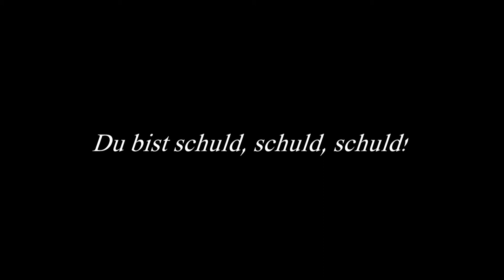Flederzeit - Sturz in die Vergangenheit - Trailer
Das Leben des Krimiautors Matthias ist seit dem frühen Tod seines Stiefsohnes Elias, an dem er sich schuldig fühlt, zerstört. Ehefrau Lida hat ihn daraufhin verlassen und seinen Rivalen Iven geheiratet. Schreiben kann Matthias auch nicht mehr.
Erst fünf Jahre später rafft er sich auf, sein Trauma aufzuarbeiten -- indem er seine Erlebnisse in einen Krimi verpackt. Als er nach einem vielversprechenden Anfang damit jedoch nicht weiterkommt, entschließt er sich, an den Ort des Geschehens zurückzukehren.
In der Höhle, in der Elias einst erstickt ist, fallen plötzlich Fledermäuse über Matthias her. Panisch flieht er, stürzt, wird ohnmächtig.
Als er wieder zu sich kommt, liegt er neben einer Leiche.
Da taucht Lida auf. Sie hat Elias bei sich, lebendig und wohlbehalten. Doch beide kennen ihn nicht.
Entsetzt muss Matthias feststellen, dass er in seinem eigenen Krimi gelandet ist. Aber auch wieder nicht, denn Lida ist Mila, Elias Ilya -- und beide leben im Jahr 1293.
Was zum Teufel ist nur geschehen?

Ein historischer Zeitreiseroman von Runa Winacht und Maria G. Noel

Der Roman ist erhältlich bei amazon

Trailer: Ute und Peter Riecken